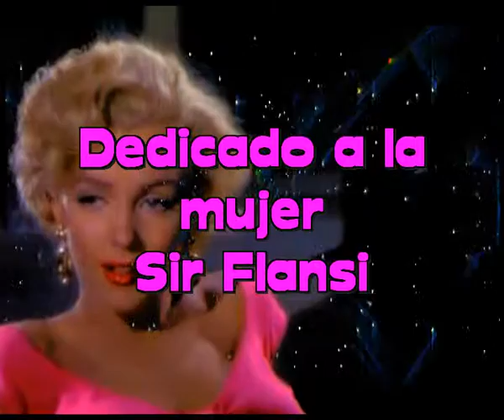Dedicado a la mujer